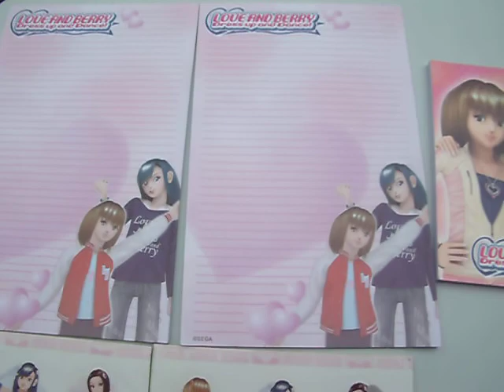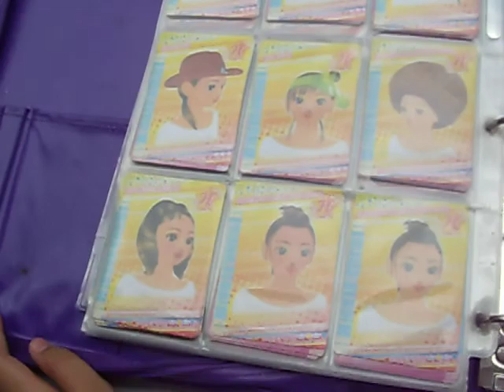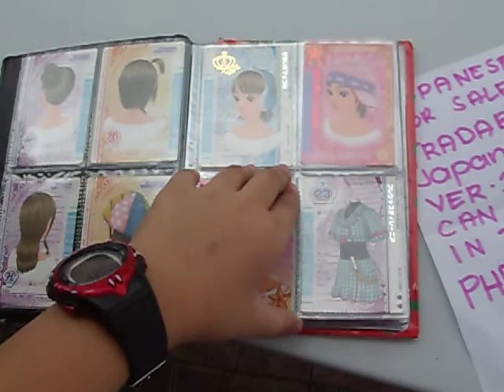Loveandberry Items For Sale